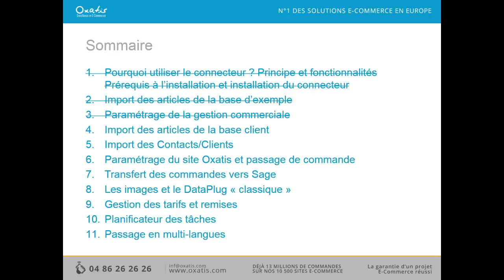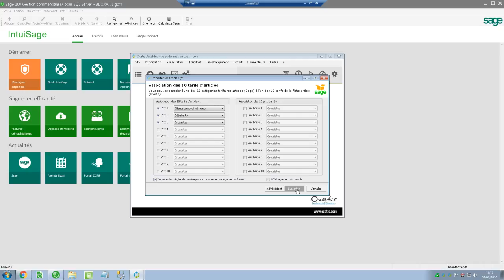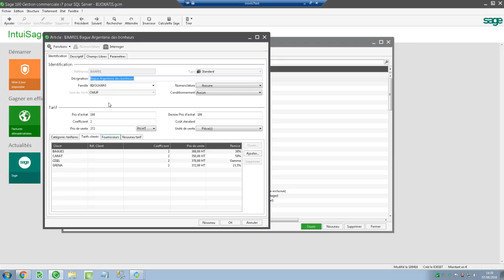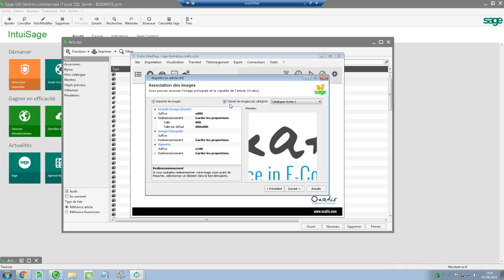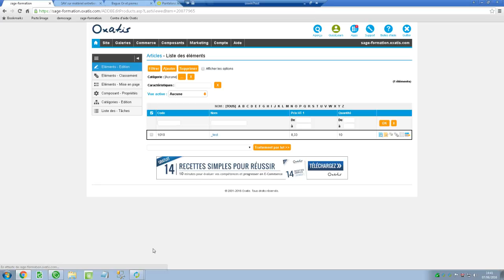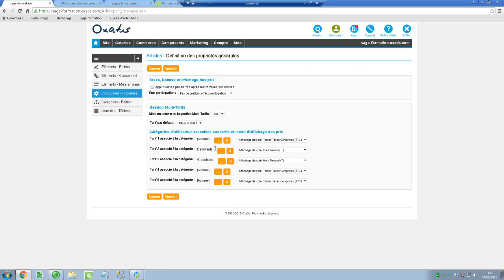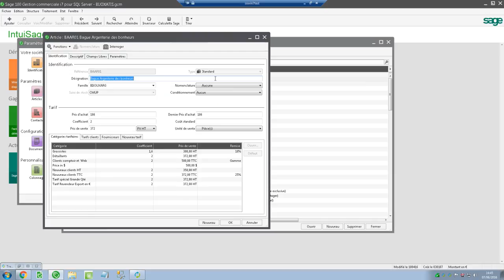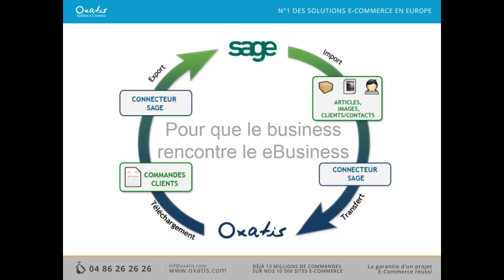Formation N°4 : Le connecteur Oxatis pour Sage - Import de la base modifiée BijOxatis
Vidéo de formation pour apprendre à utiliser le connecteur Oxatis SAGE. Import de la base modifiée BijOxatis